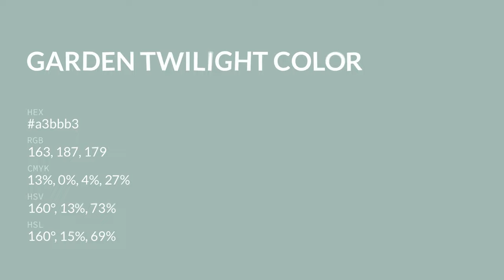Garden Twilight color a3bbb3 hex color - Green color - Warm color a3bbb3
What color is Garden Twilight ? a3bbb3 hex color - Green color - Warm color a3bbb3

Hex a3bbb3 Color Code is also known as Garden Twilight color.

Hex a3bbb3 Color code in RGB color code model is created after adding 63.92% red color, 73.33% green color and 70.20% blue color.
Hex a3bbb3 Color code in CMYK color (process color) code model is generated after subtraction of 12% cyan, 0% magenta, 4% yellow and 26% black.